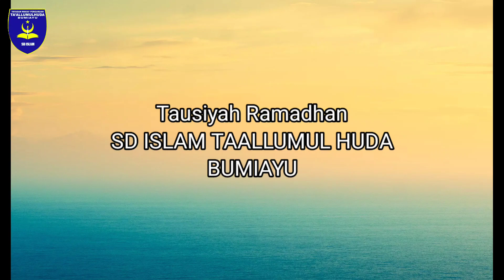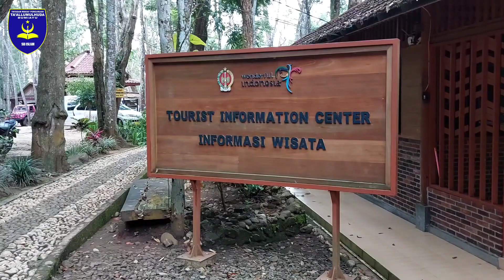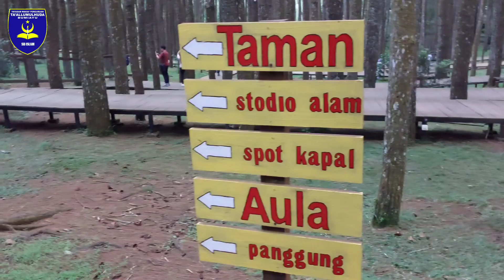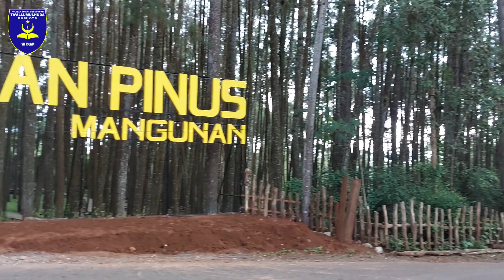3. tausiyah Ramadhan SD Islam Ta'allumul Huda Bumiayu tema puasa 2022